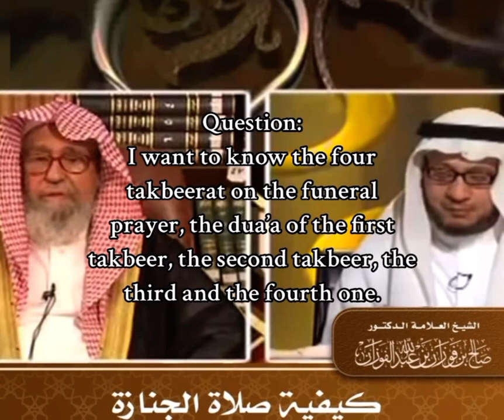How To Pray Janazah (funeral prayer) Easily Explained